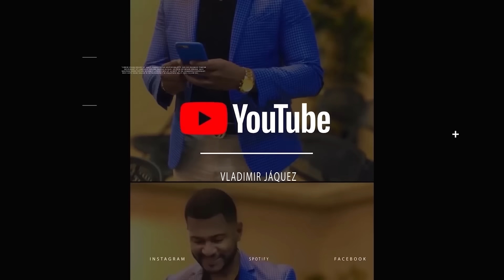SU PAREJA ES MUCHO MAYOR QUE ELLA Y TODO EMPEZÓ CON UN CUERNO! LA PRIMA CONFIESA SUS SECRETOS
LA PRIMA RD es una creadora de contenidos y experta en Marketing digital que salió de su natal San Juan De La Maguana en busca de oportunidades. Es enfermera, pero su verdadera pasión es crear contenidos, impulsar marcas personales y empresariales y también entretener a la gente con sus ocurrencias. En esta entrevista habló por primera vez de su vida personal a profundidad, y de paso confesó algunos secretos...

2024